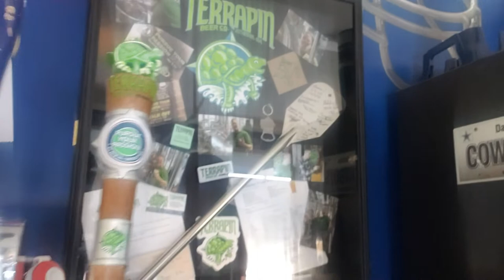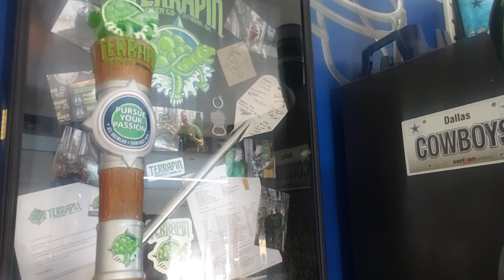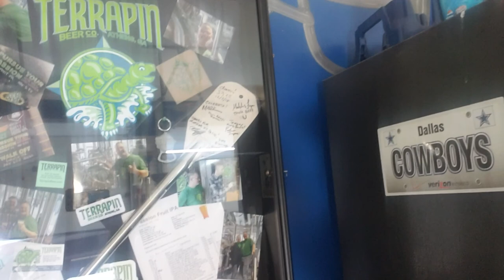Terrapin/Lowes 2018 Homebrew Competition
Kevin from Terrapin asked me to create a video about my awesome experience entering and ultimately winning the 2018 Lowes Foods/Terrapin Homebrew Competition so here it is. Is longer than I planned but I was drinking so. Cheers!